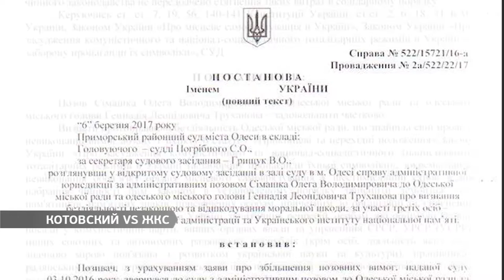День на Думской. Артем Карташов 06.04.2017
Тема: Декомунизация  Котовского в Одессе